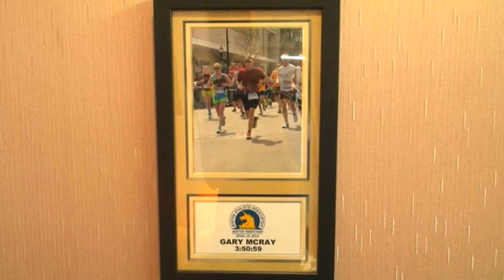Nick Blaskowski Reporter Video Resume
A highly talented, energetic and enthusiastic reporter and news producer with multiple years of experience in television news and production. In-depth reporting for newscasts and web. Has developed critical skills needed in the business such as research, developing stories, coordinating and writing news stories.